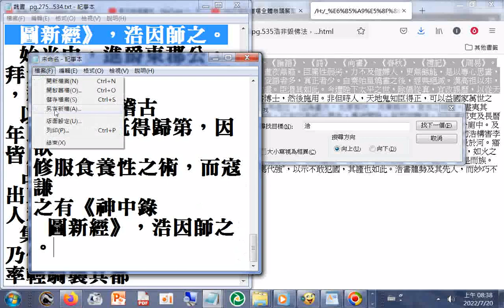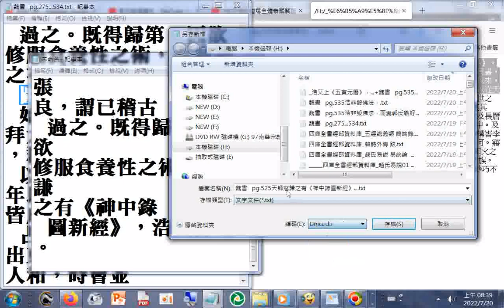魏書 pg.525天師#寇謙之有《神中錄圖新經》